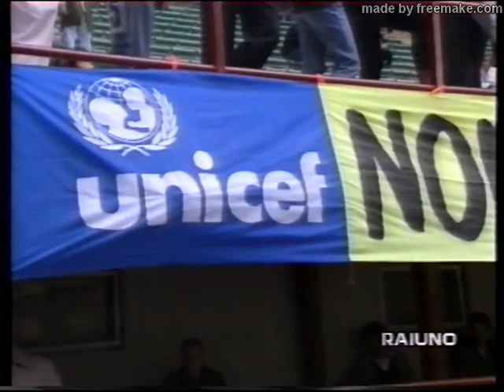Scudetto Sampdoria 1990-91 prima parte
Servizi filmati delle partite della Sampdoria nel campionato Serie A 1990-91